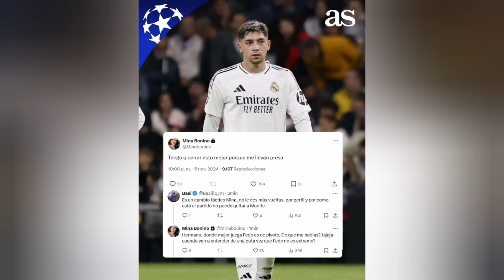Real Madrid écrasé c'est avec Kylian mbappé vinicius jr méconnaissable